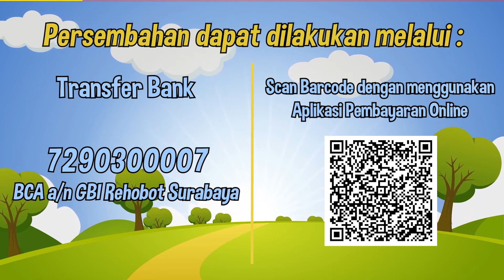Ibadah Rehobot Kids Surabaya (25 April 2021)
Download our apps on Google Play Store : GBI Rehobot Surabaya